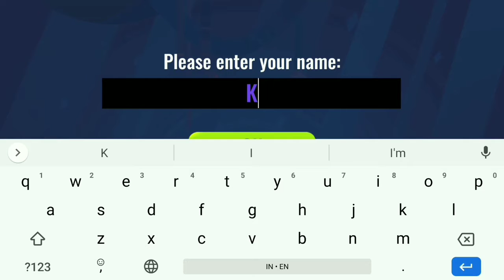Robotics | More Exciting than C.A.T.S ? | Gameplay Walkthrough 1 | Android | New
Teach your robot to walk and become the best robot trainer in the world! Teach your robot to fight and battle against real players!

Welcome to a new hit from C.A.T.S.: Crash Arena Turbo Stars and Cut the Rope creators — Robotics! Build your own battle robot from various spare parts, then program it to walk and fight. Watch it clash with real players from all over the world in hilarious physics-based battles. Unlock new details, arenas, and more!